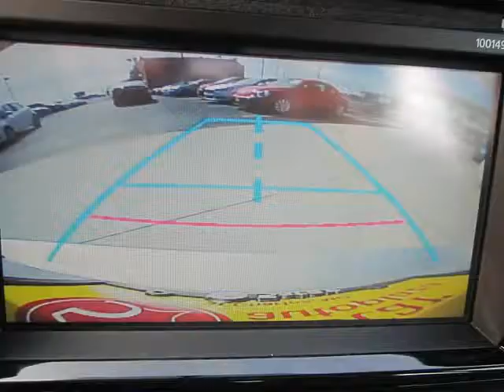2014 Toyota Corolla 4d Sedan LE (St. Charles, Missouri)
5 Star Auto Plaza
3690 West Clay St
St. Charles